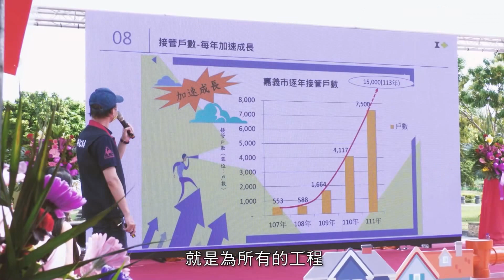世新新聞 車流熱點路口 騎士擦撞轎車送醫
111年11月28日 (一) 世新新聞

車流熱點路口 騎士擦撞轎車送醫

日前一名學生騎車在經過新生路準備左轉時，不慎與另外一台轎車發生擦撞，學生當場摔車受傷，嘉義市消防局接獲通報後，也隨即派遣後湖分隊救護人車前往救援。